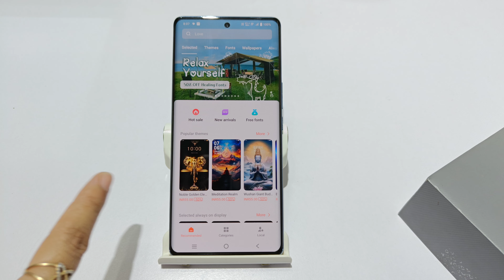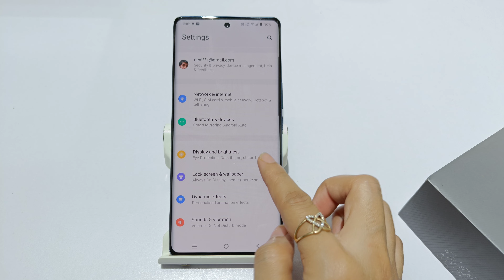How to change theme in vivo v29 pro , v29 5g | vivo v29e me theme kaise badlen